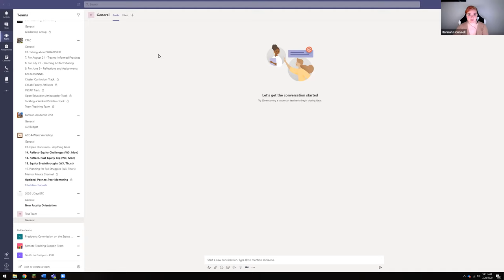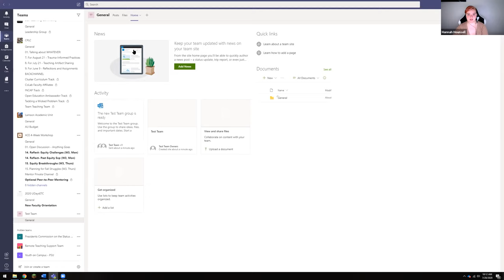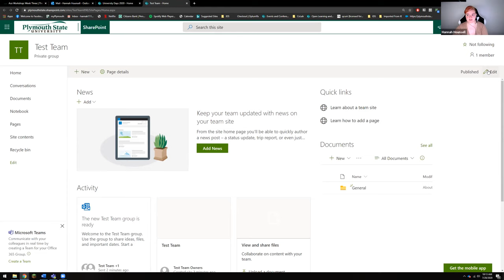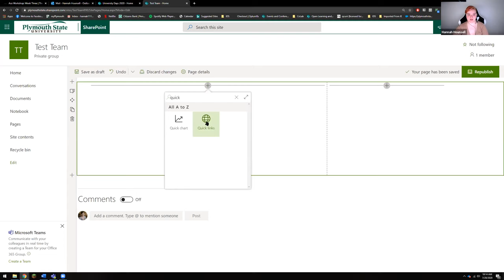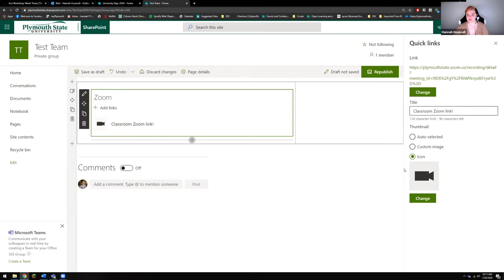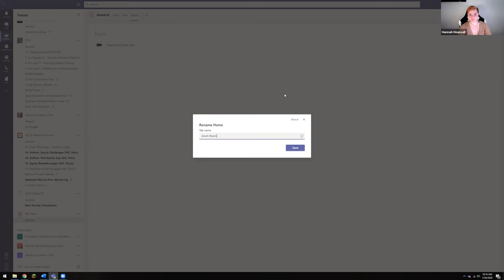Teams How-To: Adding Zoom Link Tab